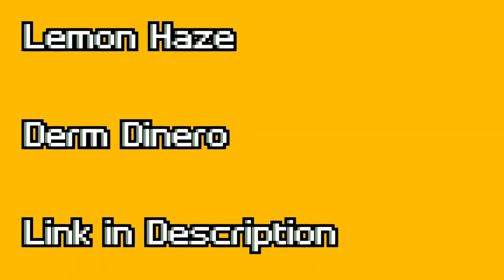[FREE] Lemon Haze (21 Savage x Free Smoke x Clout Type Beat) [Derm Dinero]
Lemon Haze (21 Savage x Free Smoke x Clout Type Beat) Prod. by Derm Dinero